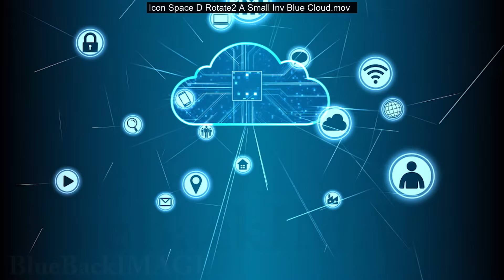Technology Icon Network Symbol Digital devices on Internet D Side A Small Blue AI merged